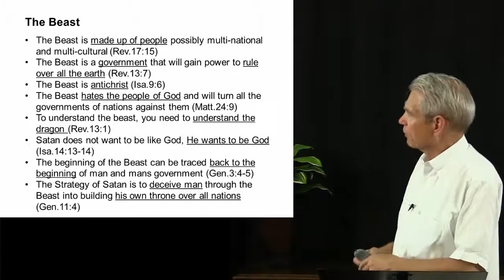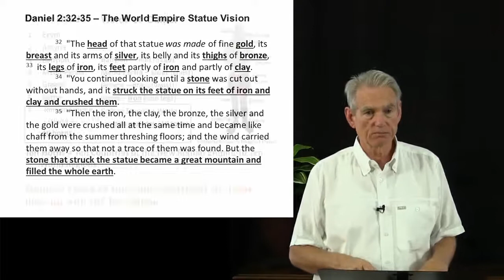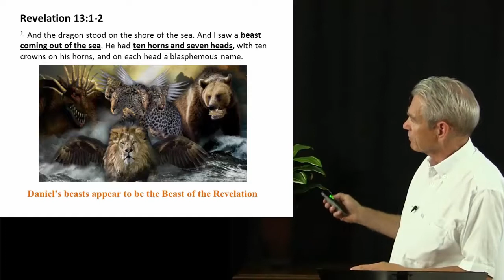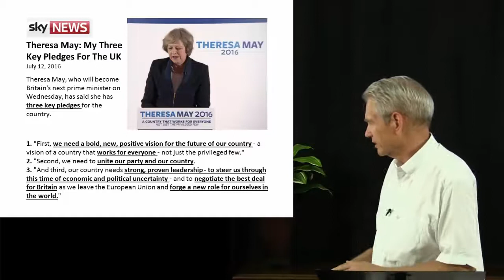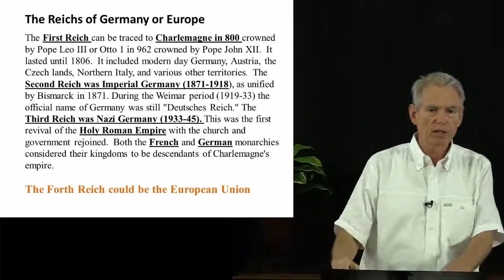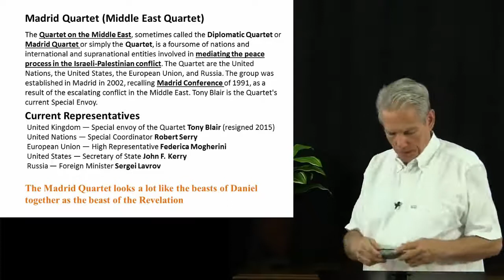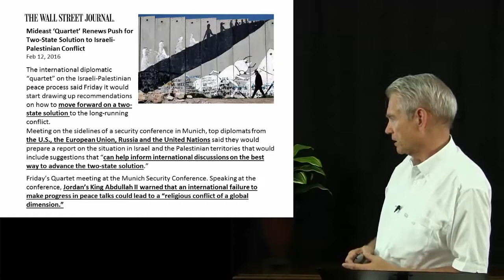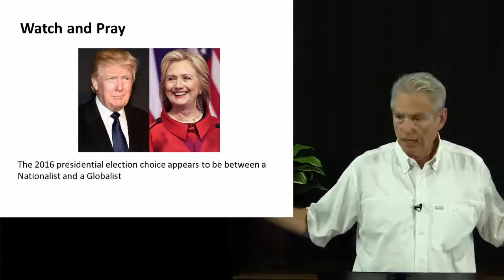The Beast of Revelation, Brexit, and the 2016 Election – James Trivette - 7.14.2016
Can we know from the scriptures what will happen in America in 2016? This is a prophetic teaching is about the beast of the Revelation and the beasts of Daniel, and how they point to what is happening in America today.  For better viewing choose 720p HD in the gear icon above on the Video Viewer.